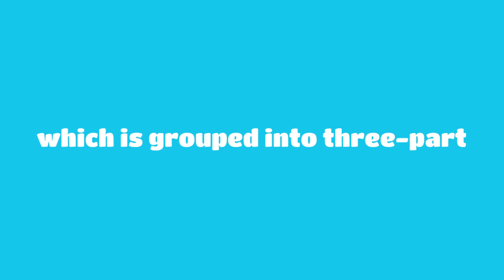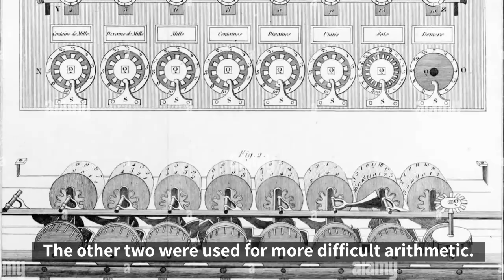History of computer II | Mechanical counting devices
HISTORY OF COMPUTER II
The first computer was called the Abacus counting machine.